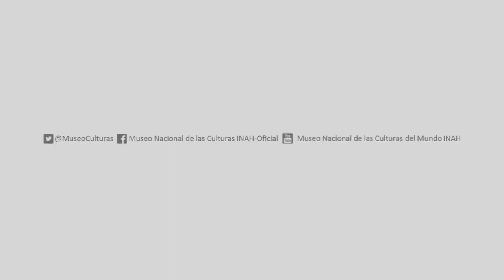Alejandra Gómez Colorado, Plato de Arpachiyah - MNCM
En la Sala de Mesopotamia del Museo contamos con una réplica del Plato de Arpachiyah, una pieza que testimonia la bella manufactura y decoración de la cerámica que se producía en la antigüedad.